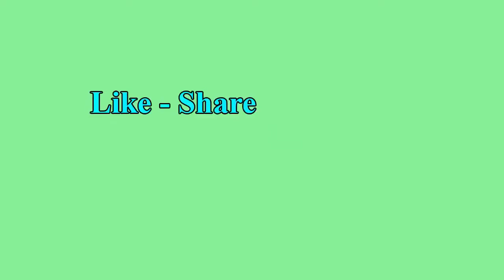Funny Dogs Latest Video Compilation 2018 | A Funny Dog Videos 2018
Hello Friends Welcome on our New Video "Funny Dogs Latest Video Compilation 2018 | A Funny Dog Videos 2018"
Friends Our Channel is the Best Funny Video Provider, watch our latest Best Funny Video Clips and Enjoy your Life.